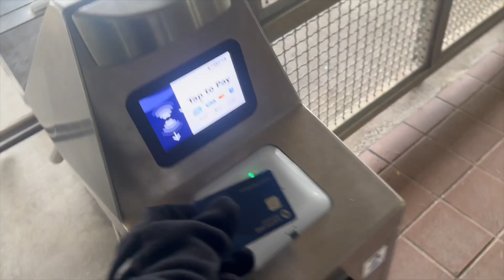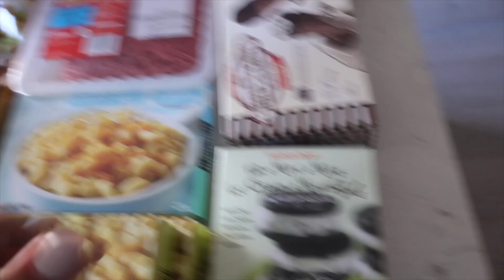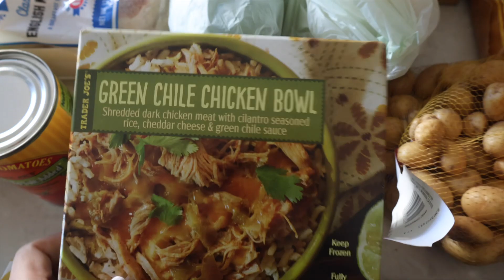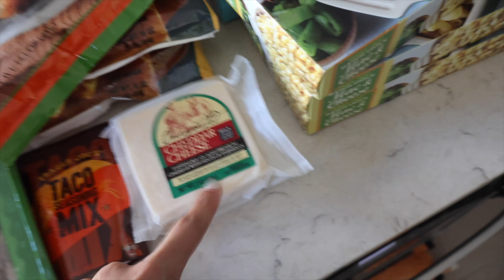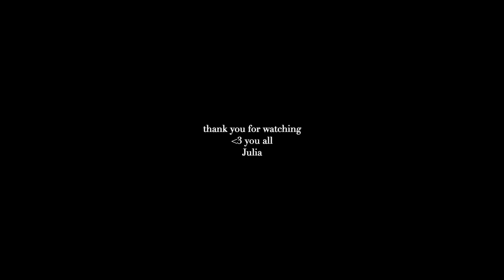VLOG: huge trader joes haul, getting a facial, day in the city & more!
Hi everyone :)

SO glad you are here! Here's a few days in my life--hope you all enjoy! Let me know what types of videos you'd like to see next!

Julia